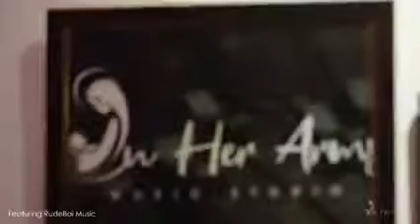Gimme Likkle-Jesse Royal Cover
Dawn Cepeda (born 9 February 1986) is a Filipino/Pinoy Youtuber and Musician.He is known for playing Bass Cover songs (covers)Primarily with Reggae,Rock,Alternative and etc...